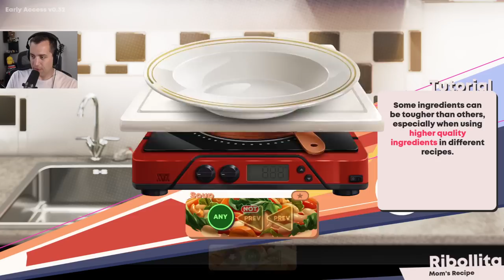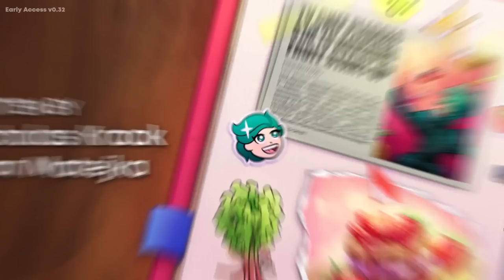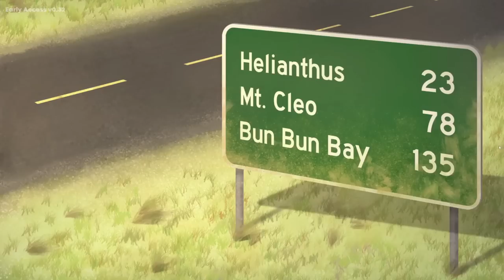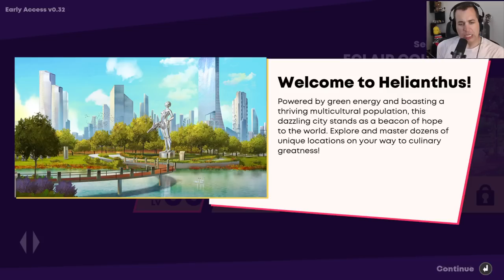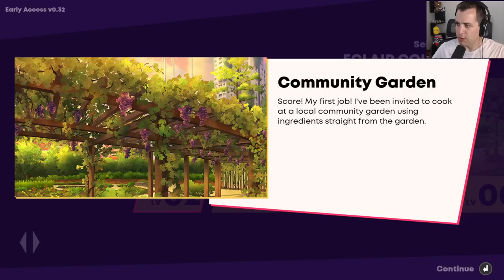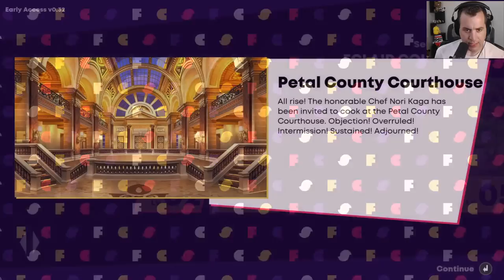Baer Plays Cook Serve Forever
From the developer: "Bathe in the sights, sounds, and story of Cook Serve Forever, a narrative cooking game where you serve delicious recipes to the hungry masses of Helianthus. Play your way with perks that dynamically change the difficulty while you help Nori and her partner Brie make it big in the culinary world!"

BaerTaffy, or just Baer, plays games like Spelunky, Darkest Dungeon, Darkest Dungeon II, Hollow Knight, FTL,  PowerWash Simulator, Hardspace Shipbreaker, Dave the Diver, Dredge and many more!